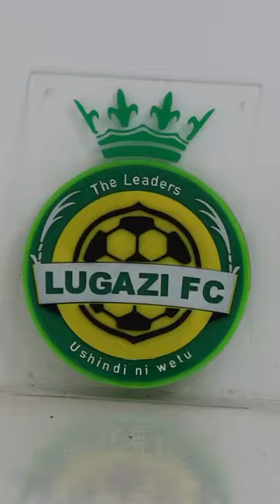SAVIO KABUGO 'GINOLA' OFFICIAL UNVEILING